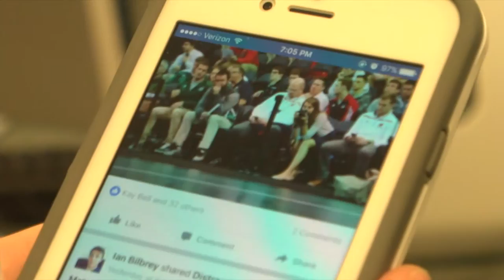Textual Harassment: A New Form of Cyber Bullying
Those who textually harass people use texts or anonymous forms of social media to cause someone harm.